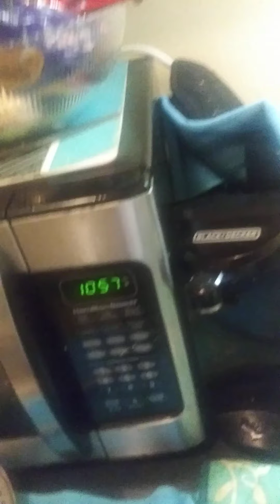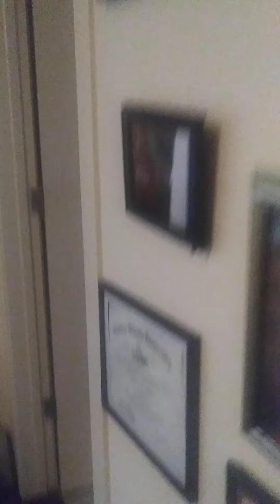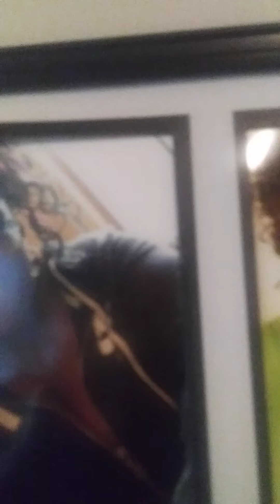SUNDAY COOKING WITH ELAINE